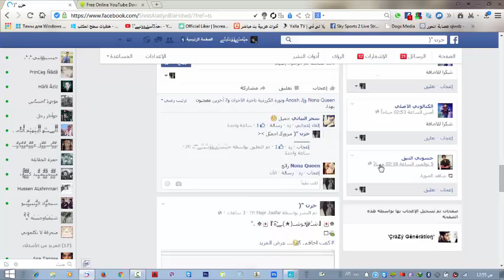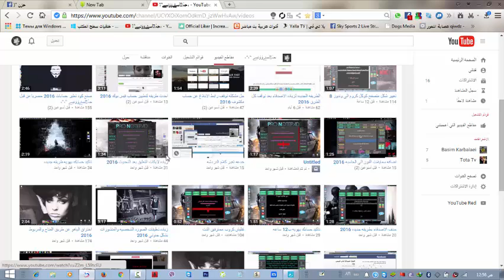تحميل فيديو من اي موقع بدون برامج 2016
تحميل فيديو من يوتيوب بدون استخدام برامج _ و بصيغ عديدة,